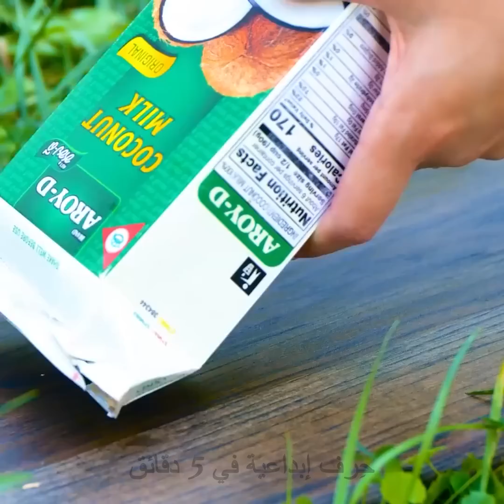وصفات لذيذة في الهواء الطلق تضفي مذاقاً رائعاً لرحلاتك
الطوابع الزمنية:
0:08 وجبة من الصبار
3:10 نودلز
6:36 النقانق والفلفل
9:56 حيلة للشواء
13:27 وصفة الفراولة